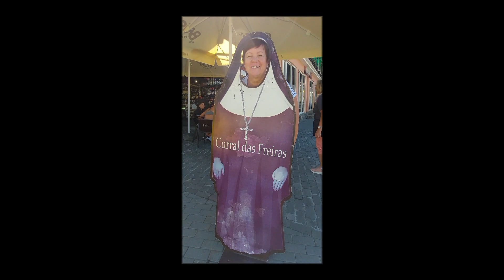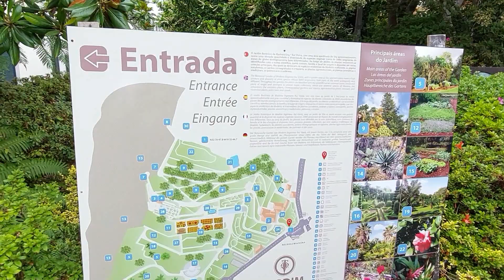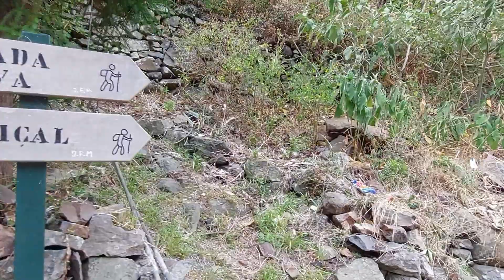FHD - Madeira 2022 - den 03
FHD - Madeira 2022 - den 03, - údolí jeptisek, Madeira, currral dáš freiras, zahrada, botanic, levády,